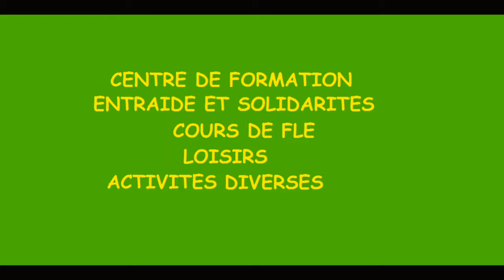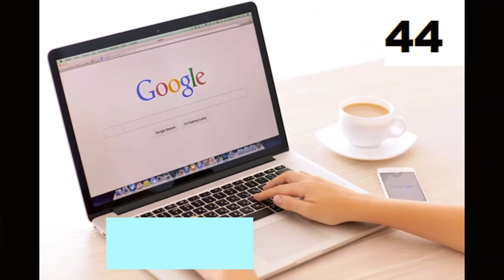Les loisirs activités diverses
Centre de formation Entraide et Solidaités
Cours de FLE
Loisirs
activités diverses
Sorties/ repos/ activités manuelles et créatives